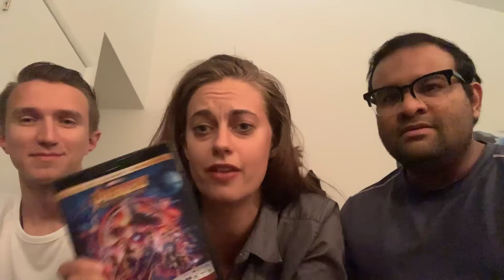Rewatching Infinity War to prepare for Spiderman Far From Home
Infinity War watch party!

-Thank You from Everyone at GeekdomMOVIES